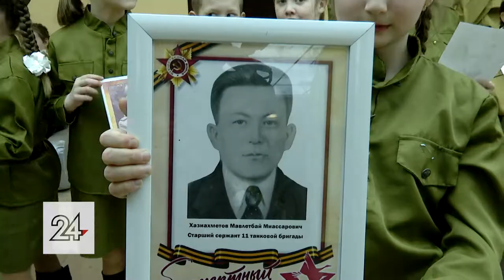В Альметьевске прошел концерт, посвященный 76-й годовщине Победы в ВОВ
Песни военных лет из старых фильмов под аккомпанемент эстрадного оркестра услышали гости концерта в Альметьевске. Солистами стали профессиональные артисты и работники нефтяной отрасли.